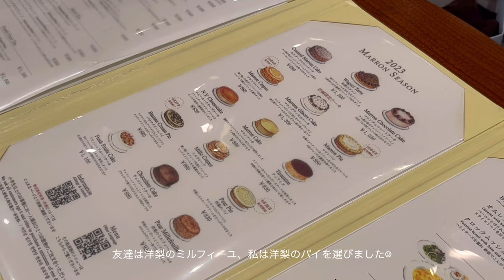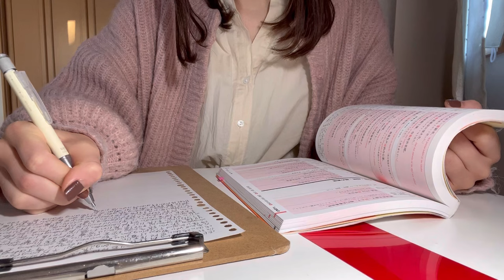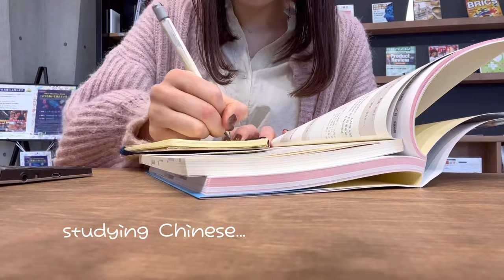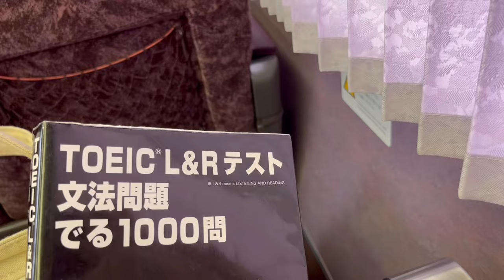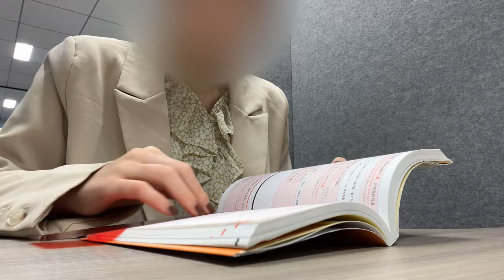【vlog】スキマ時間も有効活用したい大学生の日常vlog🗒️🖇️:5時起きして勉強,大学の図書館お気に入り,友達とカフェ